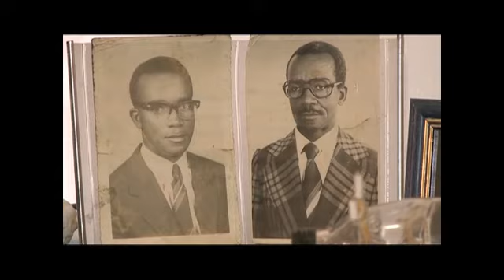Gente da Banda -História do Frederico Ngunga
Gente da Banda -História do Frederico Ngunga -programa 57